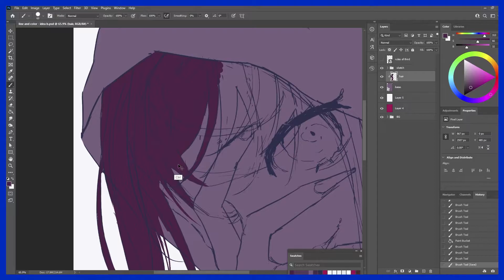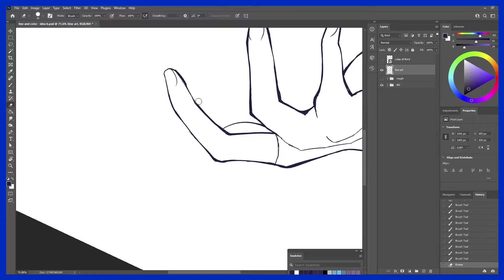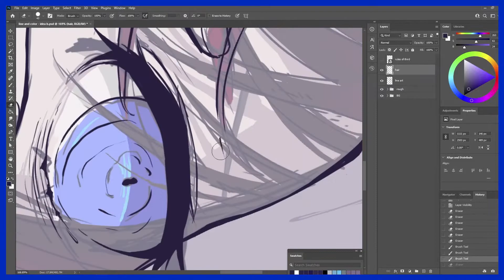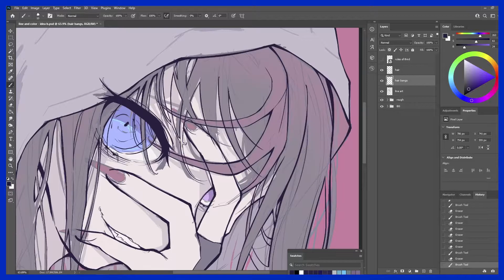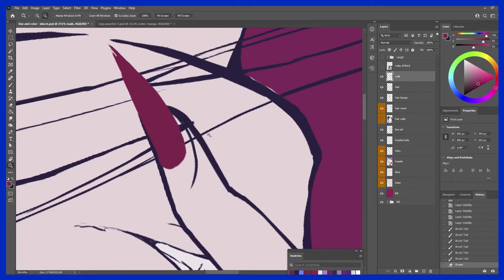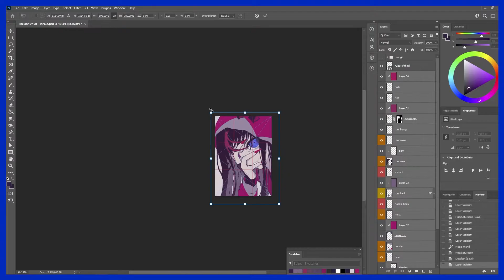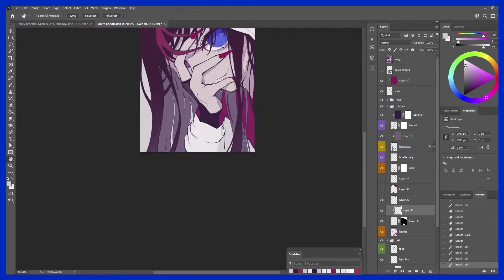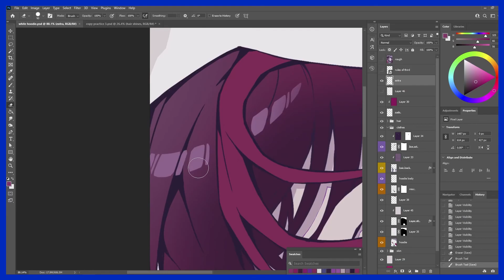IRyS Illustration Coloring Timelapse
Coloring timelapse of hololive Irys illustration based on my study of the artist 'Kei Mochizuki'. Exploring in Photoshop, how to recreate Kei Mochizuki's iconic line art and coloring style.

Where I explain my thought process and techniques that I've found from my study.

Timestamp:
00:00 Rough
02:53 Line art
11:23 Base color
15:06 Stroke effect
15:45 Shadows
18:35 Light falloff
19:04 Refine
21:48 Eyes
22:46 Hair details
23:30 Finishing touches